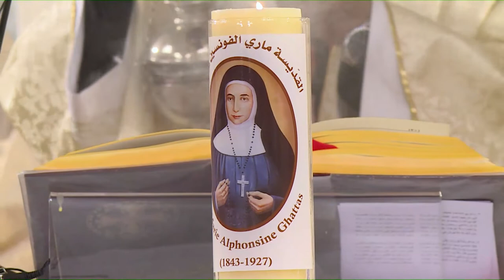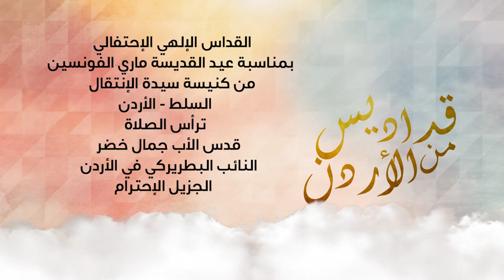قداس إلهي لعيد القديسة ماري الفونسين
من كنيسة سيدة الإنتقال السلط الأردن
ترأس الصلاة
قدس الأب جمال دعيبس
النائب البطريركي في ا[ردن
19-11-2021